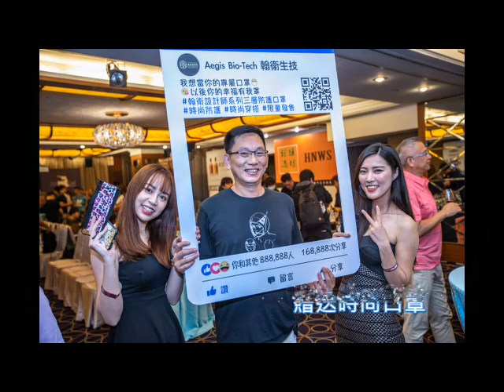來古華飯店喝杯威士忌暖暖身吧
攝影:陳金和
製作:陳金和
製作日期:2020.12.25